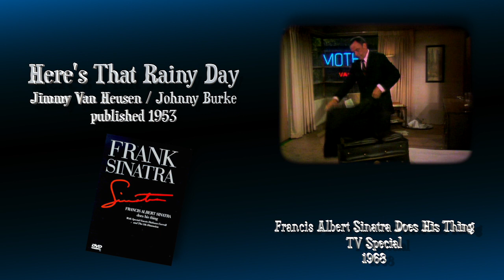Frank Sinatra - Excerpt from Francis Albert Does His Thing.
Frank acting out three of the classic songs that had been recorded during his Capitol Era.